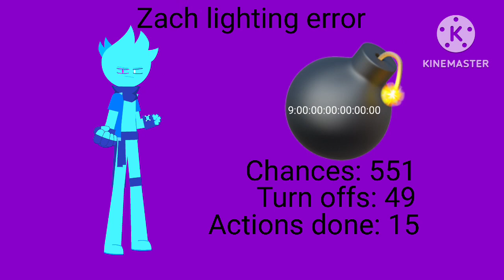My very own Zach lighting error (Part 5) (Part B)